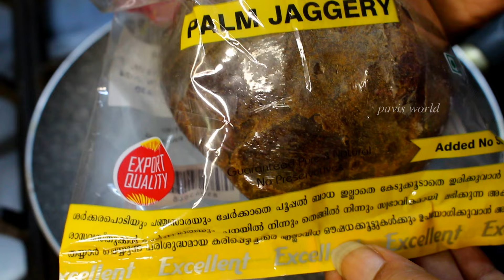എള്ളും അവലും രക്തക്കുറവിനും ശരീരസൗന്ദര്യത്തിനും മുടിവളർച്ചക്കും ക്ഷീണം മാറാനും|| Karkkidakam Recipes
രക്തക്കുറവിനും ശരീരസൗന്ദര്യത്തിനും മുടിവളർച്ചക്കും ക്ഷീണം മാറാനും എള്ളും അവലും|| Karkkidakam Recipes

**About Me**
It's me SobhaVinodkumar .Cooking has always been my passion. I loved Travelling and trying new dishes and recipes. This youtube channel is my platform to share my recipes, travel vlog, home vlog with you and to be connected with you.

karkkidakam special  marunnu unda
Karkkidakam Recipes
karkkidakappodi
KarkkidakaKanji
ellu
avil
ellum avilum
elluunda
peanut unda
ellu paayasam
aval
aval snacks
aval unda
hairgrowth
hair growth tips
hair growth food
karkkidakam special food
karkkidakam special vegetarian recipes
snacks
sesame ball
sesame unda
sweet unda
sweet recipe
sesame for hair growth
hair care videos
OushadhaKanji
UluvaKanji
EasyKarkkidakaRecipe
TastyRecipe
KarkkidakamRecipe
WeightLossRecipe
 Karkkidakam
OushadhaKanji
Maunnunda
HowTo Make Uluva Kanji
Uluva
HealthyUluva
tips and tricks
kitchen hacks
kerala traditional recipes
malayalam food recipes
kerala food recipes
malayalam recipes
easy recipes
simple recipes
simple lunch
simple lunch recipes
quick and easy recipes in malayalam
quick and easy recipes
informative videos
pazhyakaala curry
authentic recipes
ancient recipes
authentic kerala recipes
kerala naadan recipes
vegetarian lunch menu
vegetarian recipes
vegetarian recipes in malayalam
kitchen tips and tricks
5mts recipes
vegetarian recipes
easy recipes
simple recipes
simple lunch
simple lunch recipes
informative videos
authentic recipes
ancient recipes
authentic kerala recipes
kerala naadan recipes
5mts recipes
pavis world
MarunnuKanji
KeralaUluvaKanjiRecipeInMalayalam
EasyUluvaKanjiRecipe
NavaraKanji
NavaraKanjiRecipe
Maunnunda
KarkidakakaSpecialMarunnunda
EasyRecipe
HealthyRecipe
HealthyKanji
TastyRecipes
Tasty
QuickUluvaKanji
Uluva
UluvaKanji
UluvaKanjiRecipe
HowToMakeUluvaKanjiRecipe
FenugreekKanji
KarkidakakaKanjiRecipe
KarkidakakaKanji
OushadhaKanji
Maunnunda
KarkidakakaKanjiRecipe
OushadhaKanji
KarkidakakaSpecialMarunnunda
healthy snacks
sweet recipes
snacks
snack recipes
teatime snack recipes
steamed snack recipes
Sweets
Snacks recipes malayalam
Sweets recipes malayalam
Easy recipes malayalam
Rice recipes malayalam
palaharam recipes in malayalam
Malayalam
Malabar food
Kannur special food recipes
kerala traditional sweet
kerala traditional snack
food recipes malayalam
recipe malayalam
Easy Snacks
Cooking recipes
kerala recipes
Indian food
Authentic Kerala snack
kerala recipes
Indian food